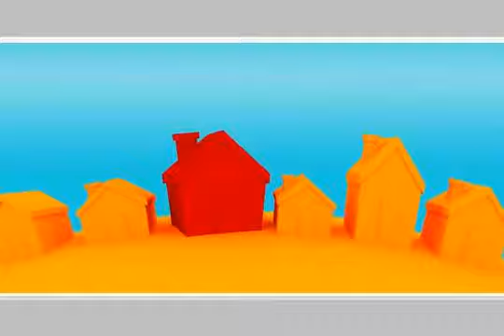شقة للبيع بعين حلوان مساكن مصر العليا - mlseg.com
شقة فى الدور الخامس بعين حلوان 2 غرف وصالة ومطبخ وحمام مساكن حامد مصر العليا والسعر قابل للتفاوض - عين حلوان - Egypt Real Estate |    Greater Cairo |    Helwan |     Apartment For Sale